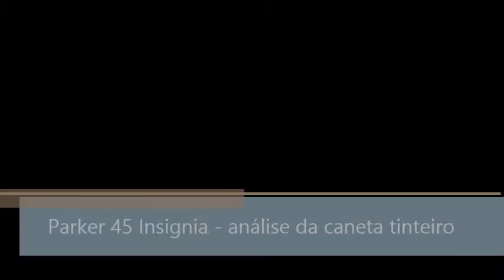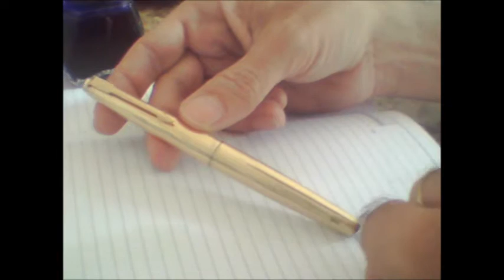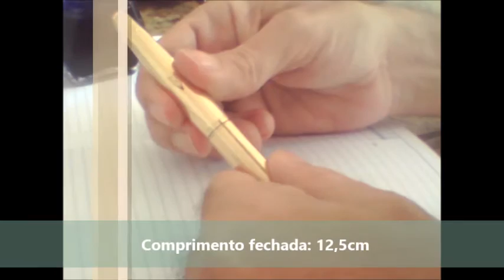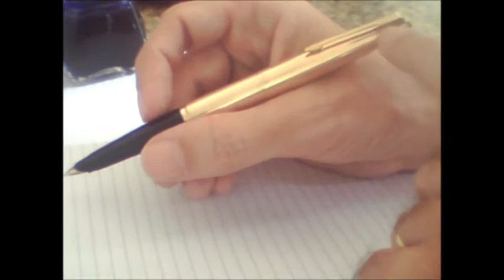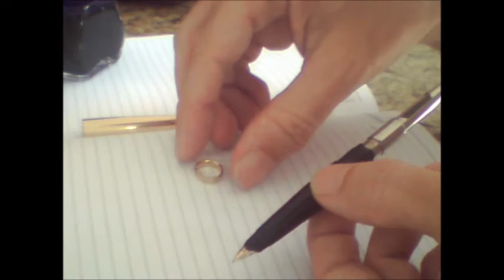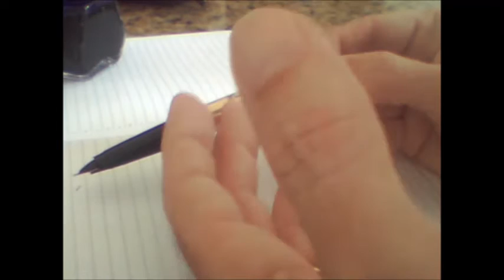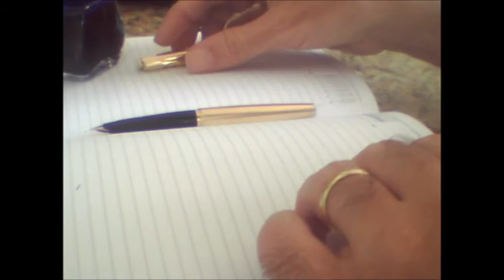Parker 45 Insignia - Análise da caneta tinteiro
Uma belíssima relíquia de família que me foi confiada por uma cliente. Em excelente estado de funcionamento. Só necessitou de um polimento para mostrar todo o seu brilho dourado.